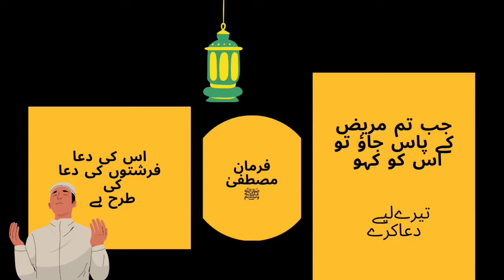HAZART MOHAMMAD SAW siad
Prophet Muhammad (peace be upon him) said: Go to the patient because his prayer is like the prayer of angels.